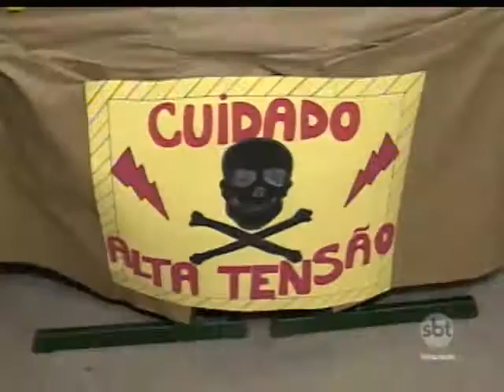Feira apresenta invenções de estudantes para garantir a sustentabilidade